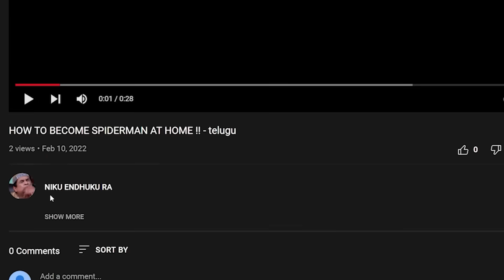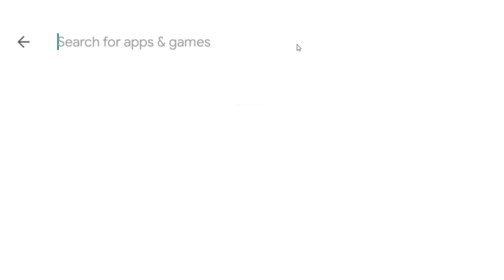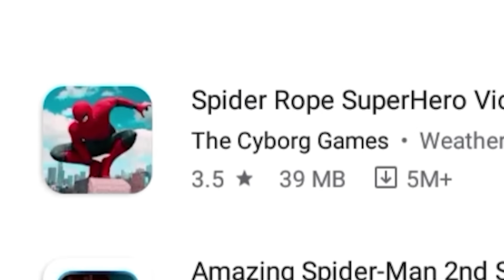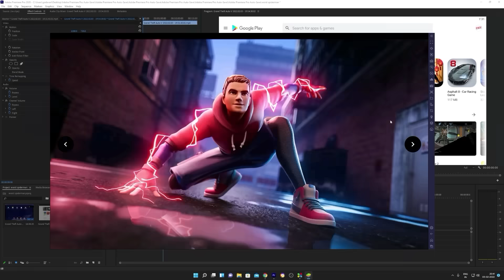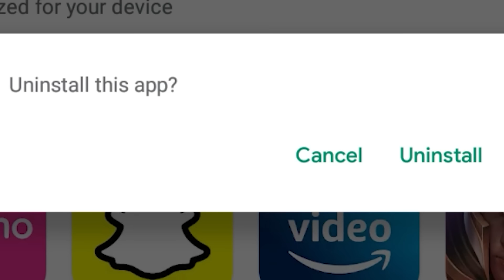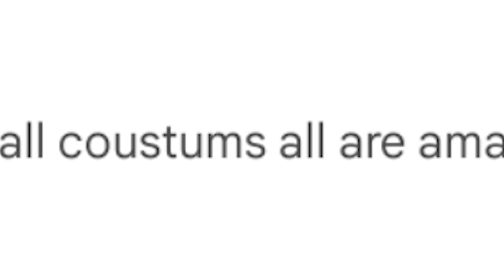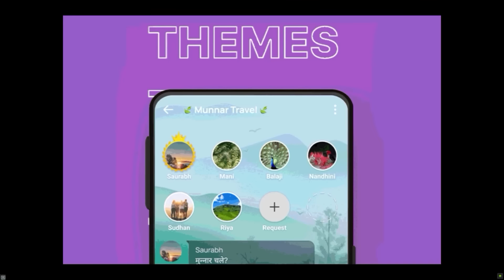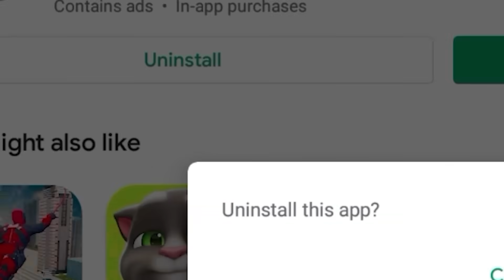playing worst SPIDERMAN games ! - telugu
Today : playing worst SPIDERMAN games ! - telugu

Take Care ❤️